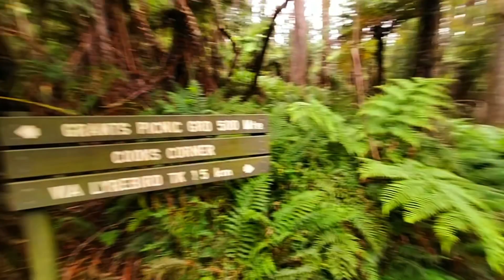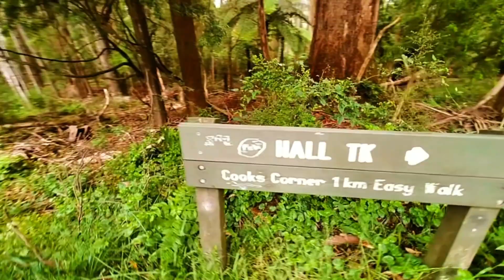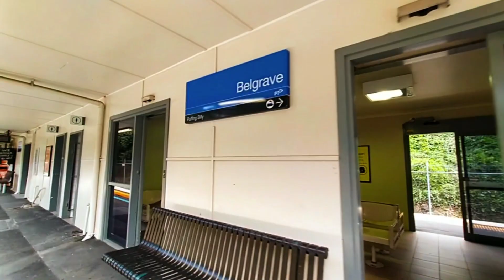A Day Trip to Dandenong Ranges National Park! -Malaysian in Australia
Happy watching!

The Dandenong Ranges National Park is situated near Melbourne, Victoria, Australia. The park's 3,215 hectares are filled with hiking paths, animals, fern gullies, and mountain ash woods. The park's picturesque hiking paths are the greatest way to enjoy the park's magnificent landscape and animals!

We went to Dandenong Ranges National Park on 06 December 2020. It was an amazing experience, I must say!

Your support is greatly appreciated! :)
I am Sophia, your Pumpkin Rose!. I am a student struggling with her study in Australia!

I made Youtube videos because I really enjoy vlogging, photographing and editing! Sharing the knowledge that I gained throughout my study is one of my passions! It helps me a bit to stay sane during this difficult time.

I really love making new friends! Welcome to the "Rose" family!